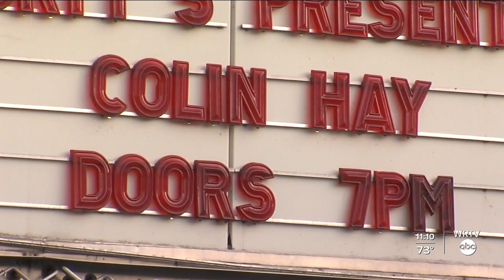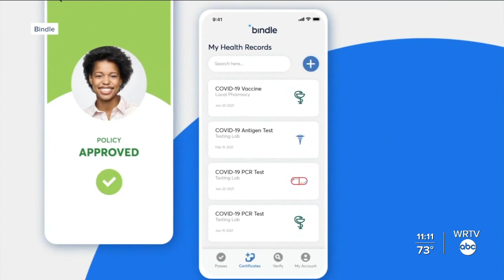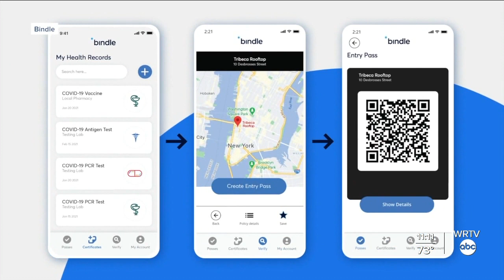Proof of Vaccine Requirements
WRTV's Marc Mullins reports. Attracting artists and warding off COVID-19. It's a tricky balancing act while the debate rages on about whether or not to mask up or to get vaccinated, new cases are running rampant. Now, those who host large groups are making a plan and it could mean you have to prove one thing or another.